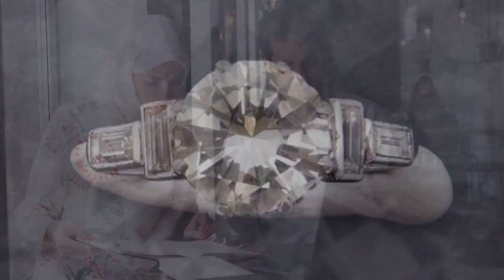🧜‍♀️🌊 Captivating Portrait of Queen Mu Yanling: A Hyper-Realistic Underwater Fantasy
Immerse yourself in a visual masterpiece that transcends reality—Queen Mu Yanling, the mermaid empress of the sea, comes to life in a hyper-realistic portrait of unparalleled grandeur. 📸🎨🌌 Set against the backdrop of a subaquatic wonderland adorned with ancient ruins and vibrant marine life, witness the fusion of cutting-edge DSLR micro photography techniques with the creative magic of Adobe Photoshop and Adobe After Effects. The result is an ultra-high-definition portrayal that captures every nuance of the queen's resplendent features and commanding presence. With a diadem of pearls and coral gracing her regal brow, her intricate mermaid tail, a symbol of dominion, is meticulously depicted, surrounded by a vibrant aquatic symphony of colors and life. Infused with elements of Chinese mythology, this portrait pays homage to her cultural significance. 🧜‍♀️📸🌸